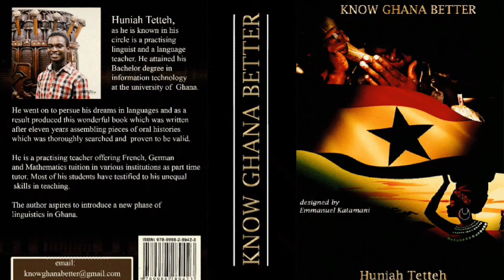DANGME BASICS 3 || BASIC GREETINGS IN DANGME LANGUAGE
In this lesson, we look at the very basics and essential greetings in the Dangme Language. It is good to note that most of the traditional Dangme greetings are rarely used by the youth except those with a bit of anglophone touch.

Culturally, you are supposed to greet every elder or friend you may encounter on road since it is a sign of respect. As well, it indicates that you're in good terms with neighbours.
If you pass by someone without greeting the person, it is assumed that you are not in talking terms.
Also, in case you are a tourist coming to Ghana and you are to approach elders in a Dangme community, do not forget to let an elderly person lead you to greet the elders.

- easily navigate this channel to know the list of lessons here and what to study next. use this

Get a copy whether soft or hard by reaching out to me.

Get the soft copy from Africaread on android by using this